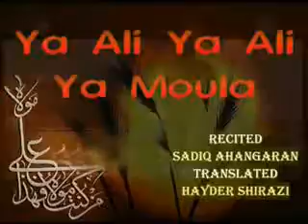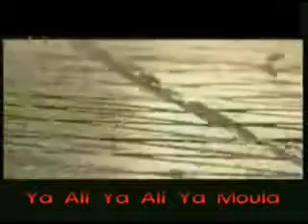Ali (علیہ السلام)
The beloved cousin  and son-in law of the prophet(pbuh&hf).
The FIRST Imam and Caliph.